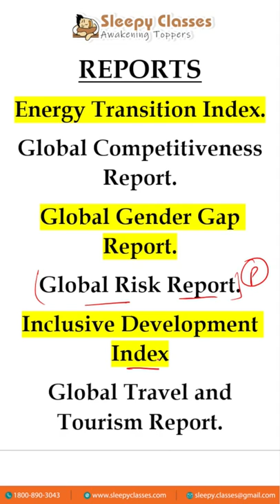UPSC Economy- WTF is WEF (and its Reports)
The World Economic Forum publishes a comprehensive series of reports which examine in detail the broad range of global issues it seeks to address with stakeholders as part of its mission of improving the state of the world. Let's take a look at them.